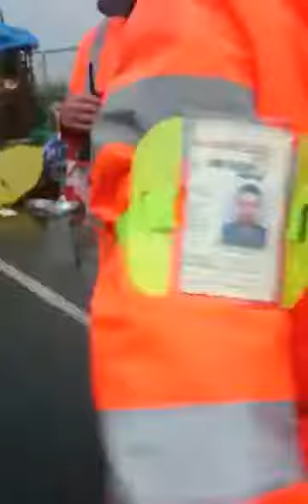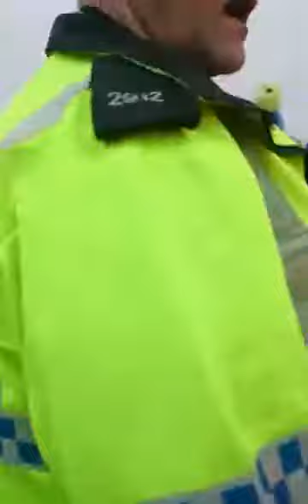SilverFox PNR LockOn Part1 03072017